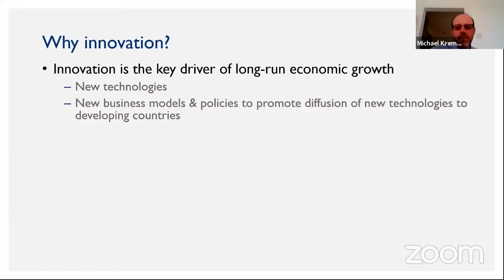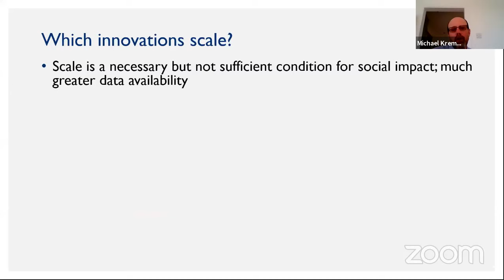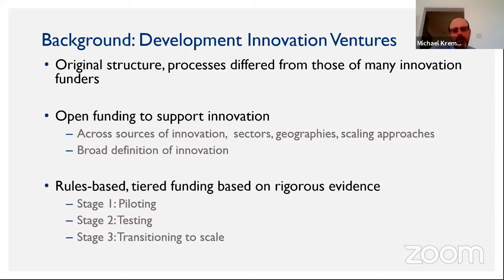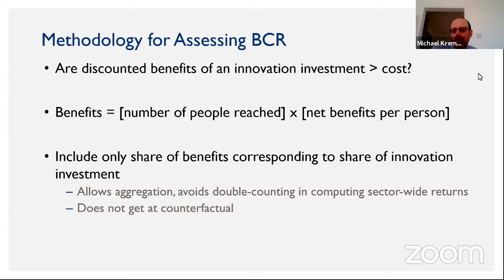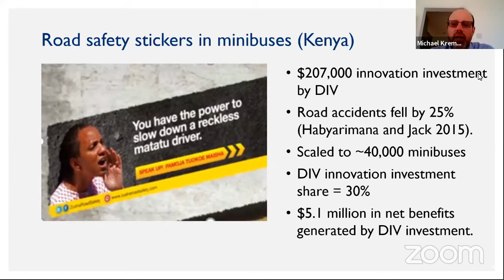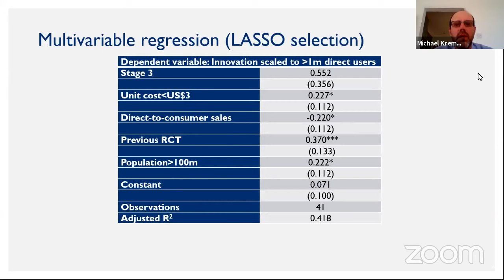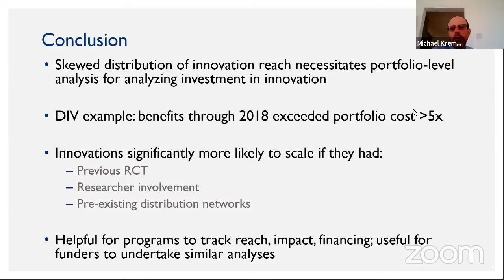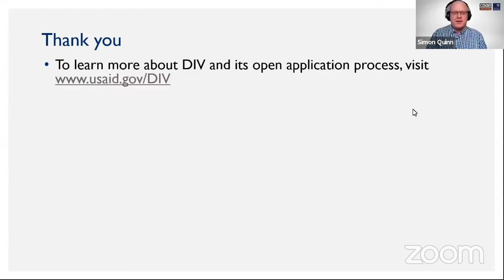CSAE Development Economics Webinar - Michael Kremer (Harvard University)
We’re excited to announce the launch of the new CSAE Development Economics Webinar Series with a presentation by Professor Michael Kremer (Harvard University) & Nobel Prize 2019 winner for Economic Science.

The series will launch with the keynote presentation by Michael Kremer from the DIYCSAE Conference 2020. The title of the talk is ‘Is Development Innovation a Good Investment? Which Innovations Scale? Evidence on social investing from USAID’s Development Innovation Ventures’.